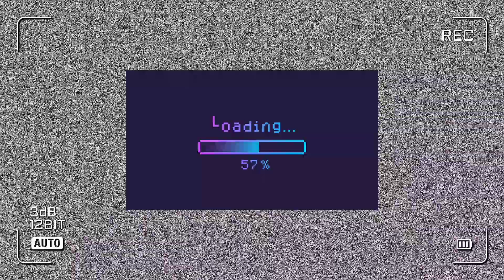Saree haul amazon | saree haul under 300 | best saree haul online | bollywood style saree haul